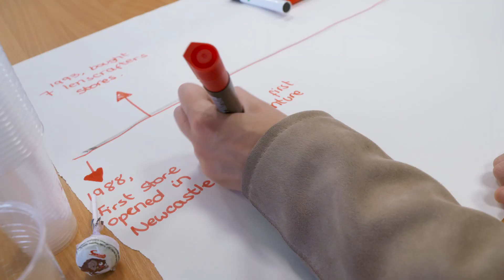Sights on Optical opportunities with Vision Express apprenticeships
We invited the Association of Colleges and ITN Productions to come see the brilliant and vital work we’re doing with England's colleges.